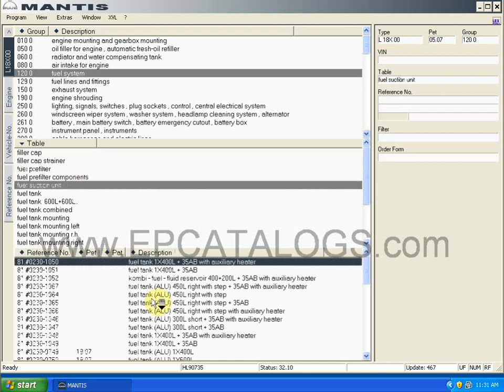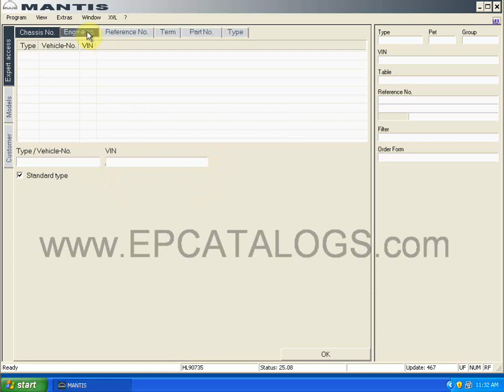MAN Mantis 2011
Man (MANTIS) 2011 electronic spare parts catalog, presented original spare parts for trucks Man, buses, engines, transmission Doromat.